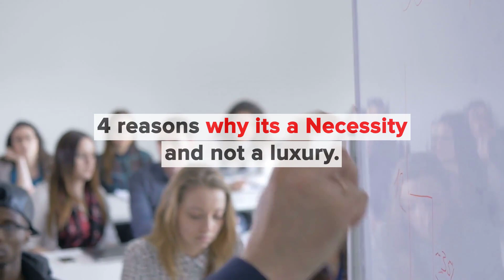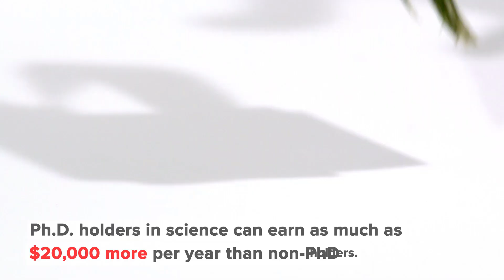Is Ph D Degree Necessary for Career Progress in Bio Pharma Industry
Hello Biotecnikans

We’ve been receiving a lot of questions from you all asking whether getting a Ph.D. Degree would be useful & advantageous for a career in Biotech & Pharma Industry.

Well, this question comes up frequently especially for those who are highly interested in making their career biotech,

who really have the belief that there is a future in Biotech unlike those who blindly follow the crowd.

So here is the truth